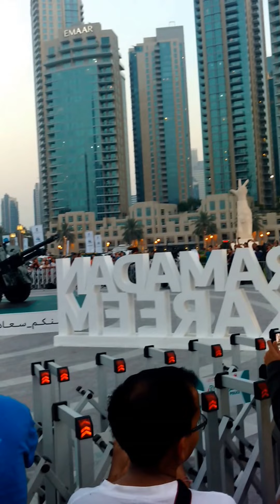Ramadan cannon at burj park,Dubai